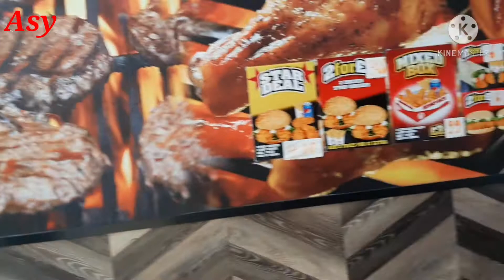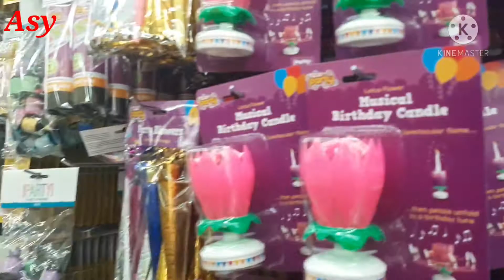wembley central station (high road Wembley)🇬🇧